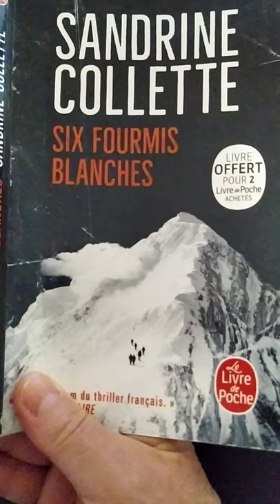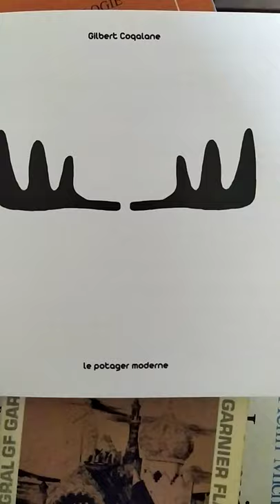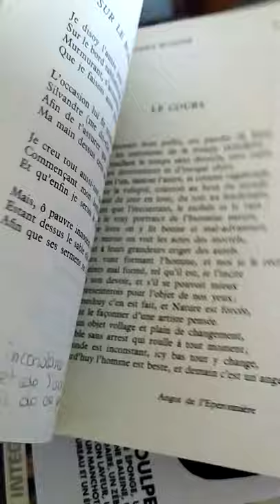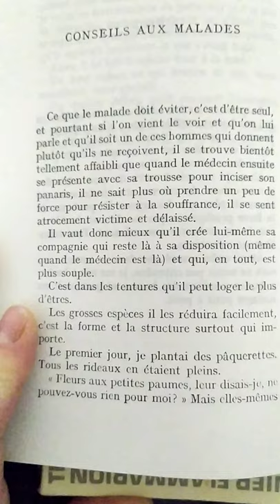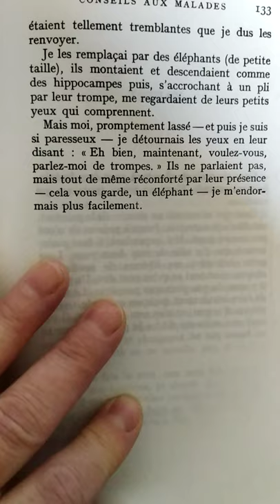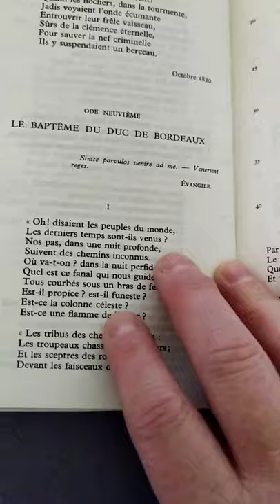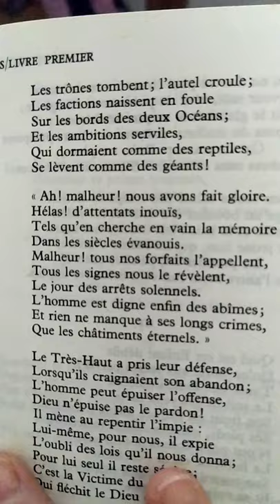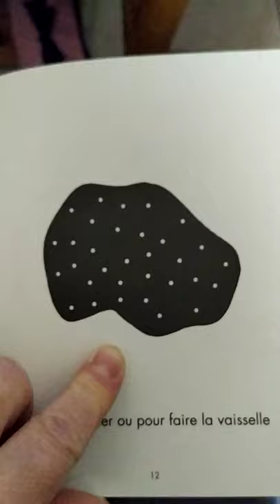Petites lectures publiques...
Du lundi matin.

Improvisation garantie pure souche, lyonnaise, sans mayonnaise. 😇😅😌

Bon courage pour cette semaine.